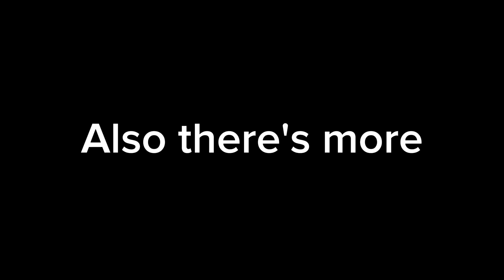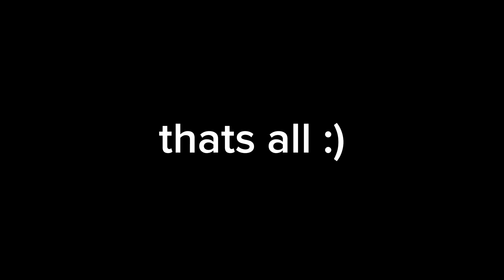I found TMNT on Bandung yeyeyey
Music made by @NopeJenius
It's at Kidz Station, Pascal Mall, Bandung (the toys) and at Yello Hotel, Bandung (at TV)